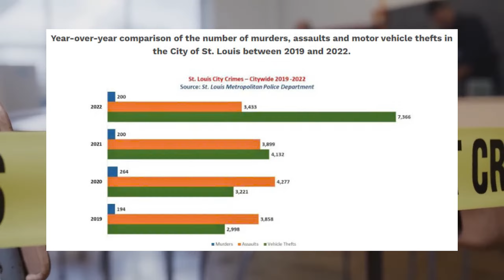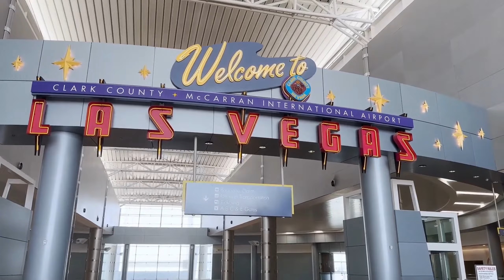Top 10 Most Hated Cities in The United States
🚫🏙️ Get ready as we delve into the cities that have stirred up the most controversy and frustration among residents and visitors alike. From overcrowded streets to cringe-worthy local politics, we’ll unveil what makes these urban centers unpopular, exploring quirky facts and chilling reasons why locals would rather skip town! Which city surprised you the most? Your journey to uncover the common grievances in these metropolises starts now! 🌆📉 MostHatedCities UrbanLife USA🤔